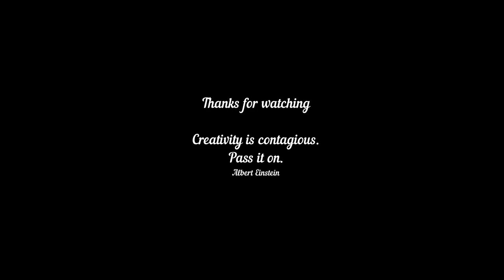Art | How to draw a girl / Brazil || V-1983 || Draw WithMe || MallikarjunPattar | Face